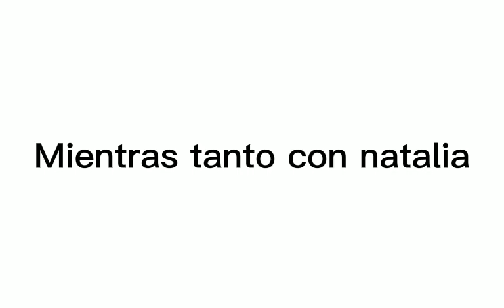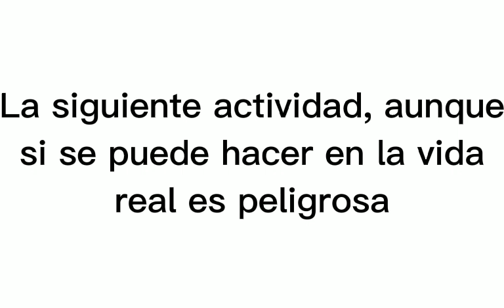Doble Vida Cap 2 Un poco del pasado